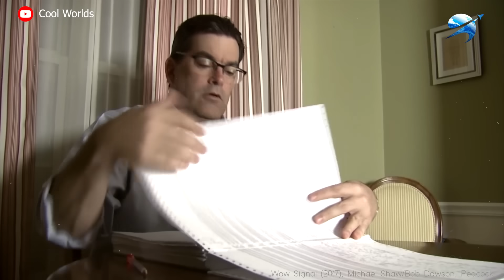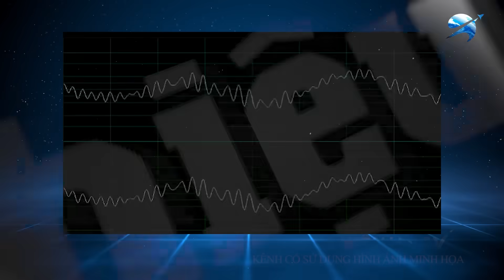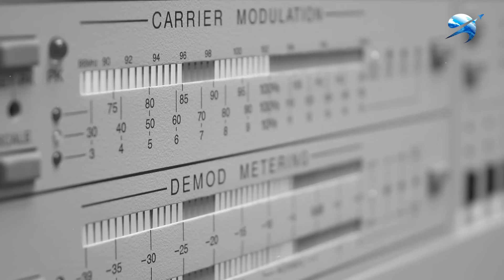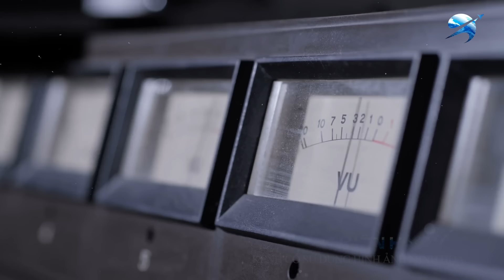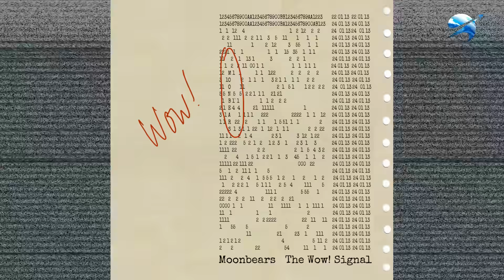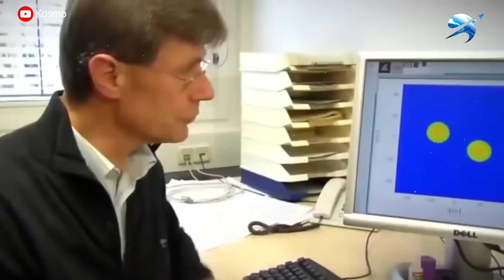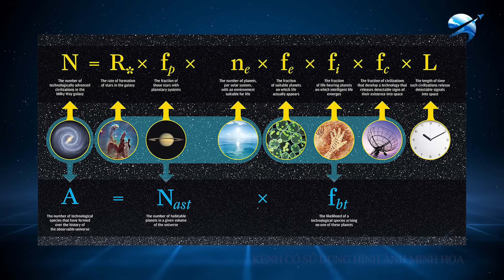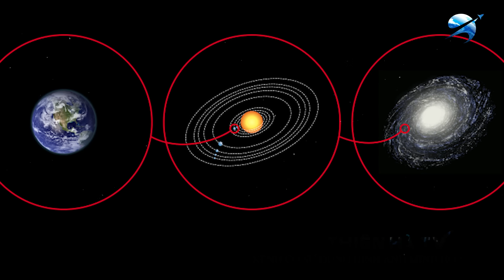Thứ Gì Đó ĐÁNG SỢ Đang Gửi Tín Hiệu Tới Trái Đất 22 Phút Một Lần Suốt 35 Năm Mà Không Ai Biết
Video Ngày Hôm Nay Của Chúng Ta: Thứ Gì Đó ĐÁNG SỢ Đang Gửi Tín Hiệu Tới Trái Đất 22 Phút Một Lần Suốt 35 Năm Mà Không Ai Biết | Thiên Hà TV
Ai đó hoặc thứ gì đó đang gọi chúng ta từ không gian giữa các vì sao… Đó có thể là người ngoài hành tinh không? Hoặc nó có thể là một cái gì đó xa lạ hơn? Mới đây, một tín hiệu bí ẩn được gửi tới trái đất với tần suất 22 phút một lần vừa được phát hiện, khiến các nhà khoa học sửng sốt, không ai biết đó là gì. Điều đáng kinh ngạc là tín hiệu đó đã được gửi cho chúng ta suốt hơn 30 năm qua mà không ai biết về điều đó cho đến tận bây giờ. Vậy ai hoặc cái gì đang gửi tín hiệu đó?